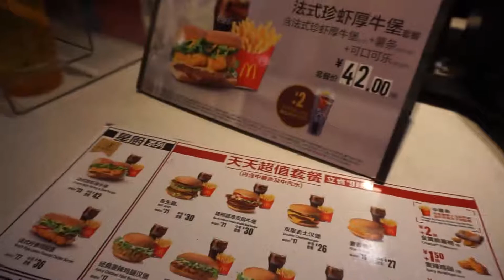上海の撮影機材屋さんを回ってみた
手ぶらでどこまで行けるのか